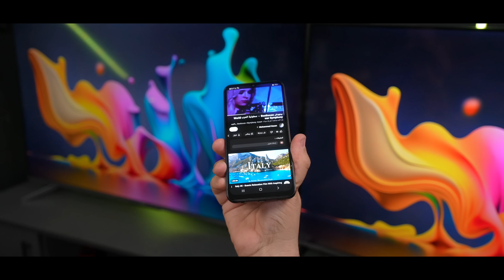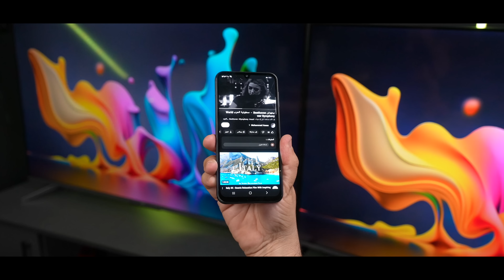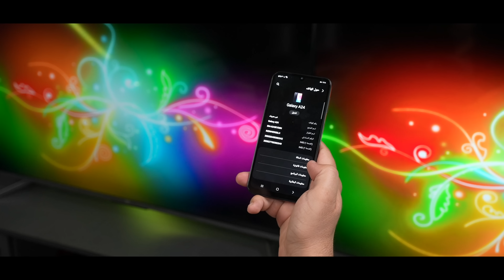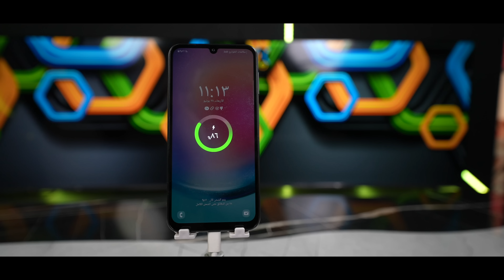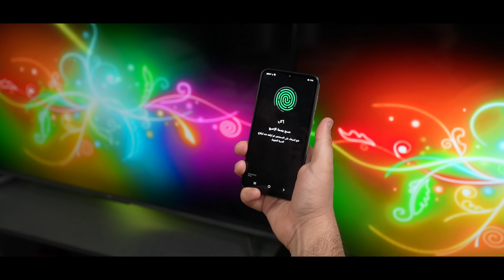تلفون اساساته صح الصح || Galaxy A24